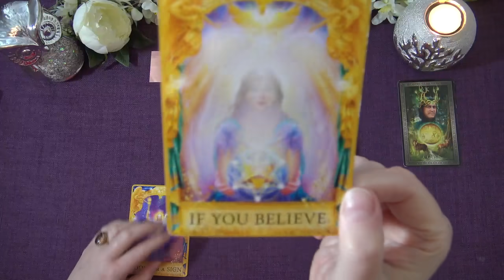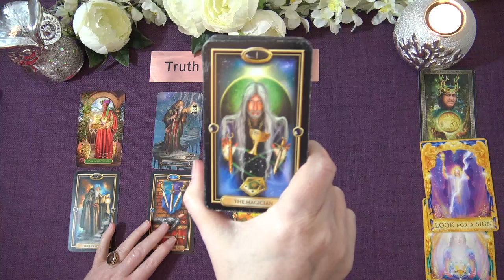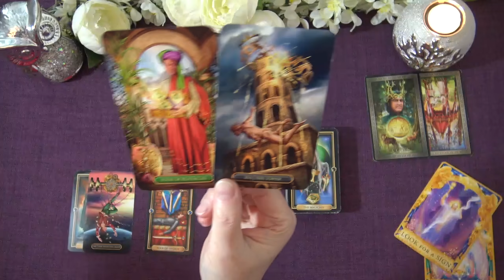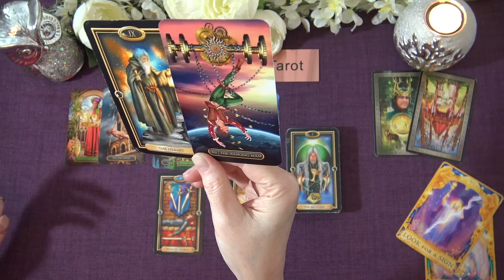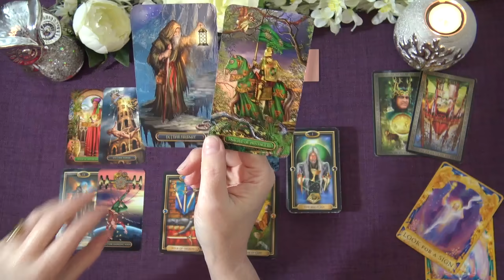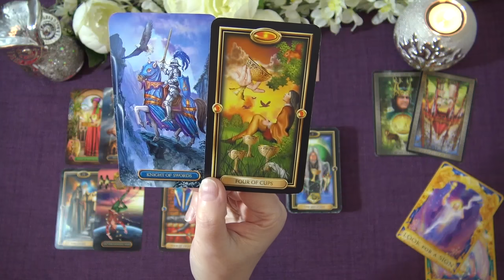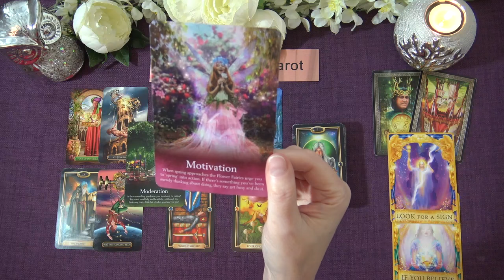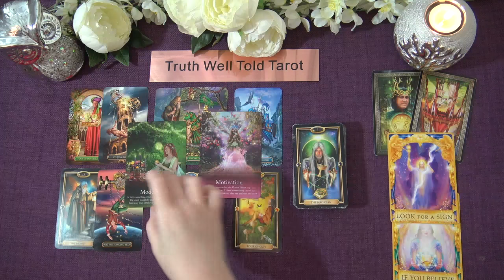CANCER "THE ALTERNATIVE ROUTE CANCER" Weekly Tarot Reading - May 24th-30th 2021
Andrea xx